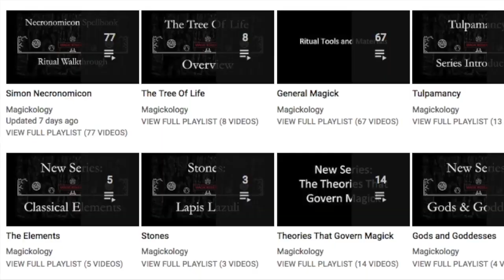Marduk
Good hunting!